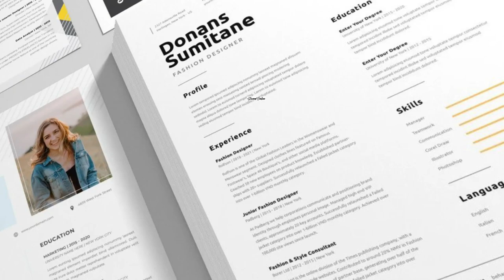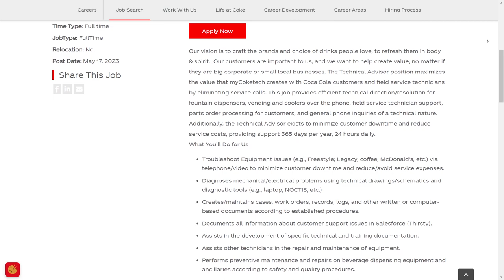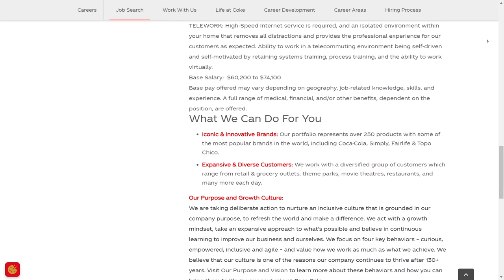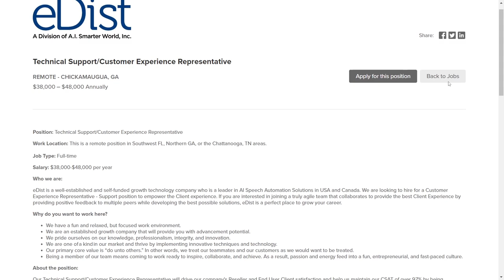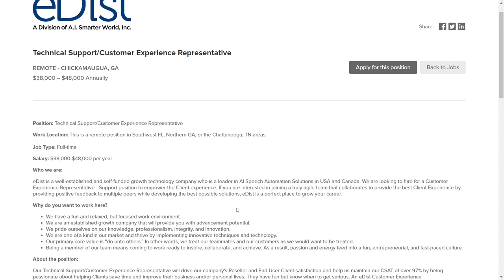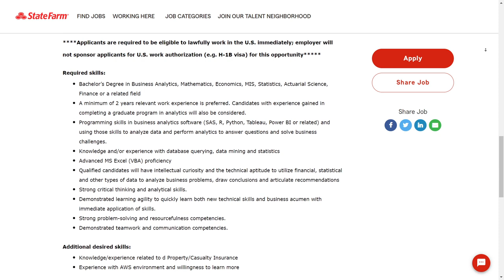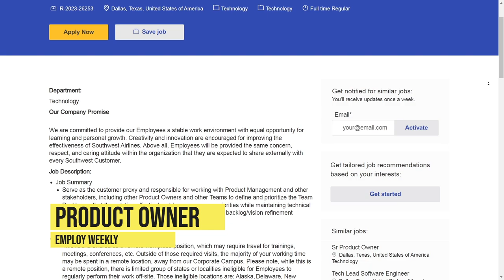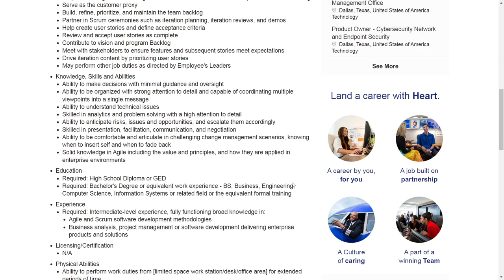Coco-Cola, State Farm, Southwest Remote Work From Home Jobs Hiring (With Great Pay)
Coco-Cola, State Farm, Southwest Remote Work From Home Jobs Hiring

Explore multiple remote data entry positions with detailed job descriptions, compensation information, and sample resumes in this informative video. Discover that some roles do not require prior experience, and learn the reasoning behind this requirement. Stay motivated and persistent, even if you initially don't secure the job. The video also provides a resume kit and cover letter resources for each position. Additionally, find out about exciting work-from-home opportunities with renowned companies like Coca-Cola, eDist, State Farm, and Southwest Airlines. Learn about the roles, responsibilities, qualifications, and salaries associated with these positions. Don't miss this chance to explore remote job options and embark on a fulfilling career.